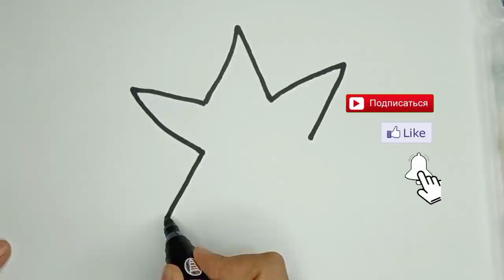Draw & Paint Shooting Star / Easy Art Ideas For Kids